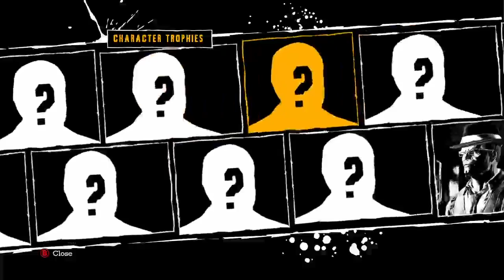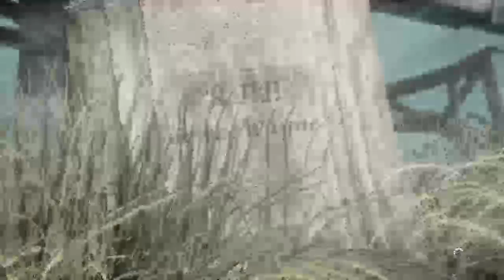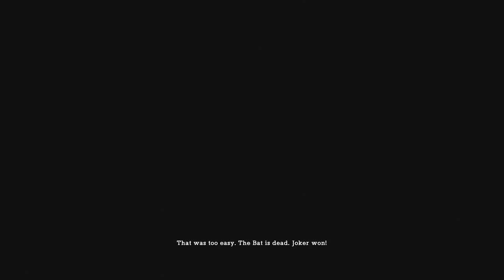I Told You to Go Back to Your Cell | Batman Arkham Asylum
In this episode we finish Arkham Asylum and take down the rest of the villains also ruining jokers plans and party.